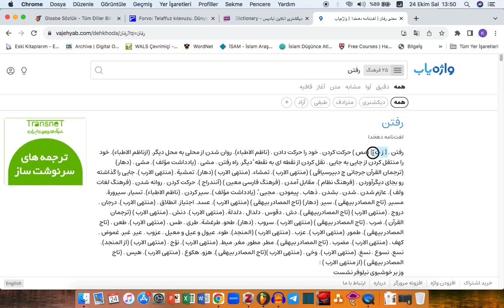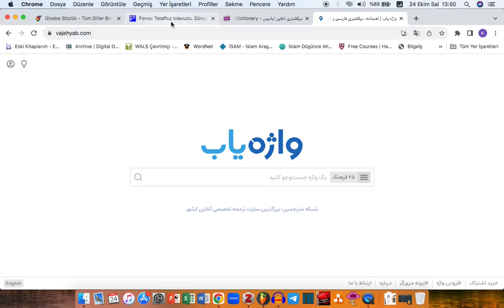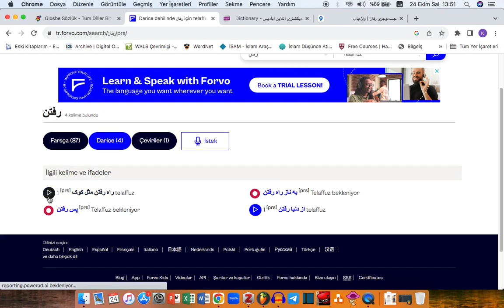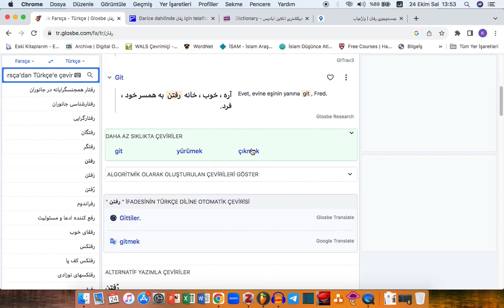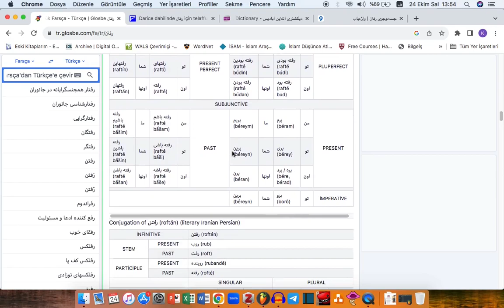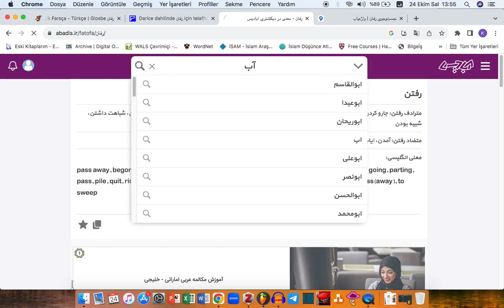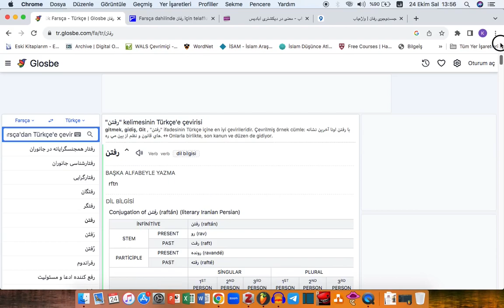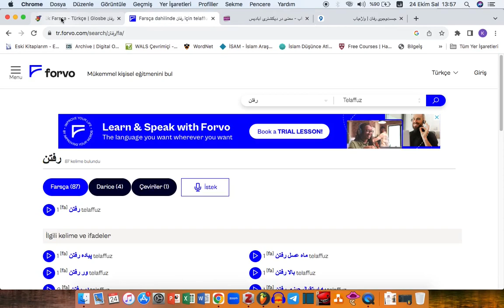Online Farsça Kaynaklara Erişim 05 - Dictionary Abadis, Forvo, Glosbe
Online Farsça Kaynaklara Erişim serisinin beşinci videosunda Farsça telaffuz için kullanılabilecek sözlük sitelerinden Dictionary Abadis, Forvo ve Glosbe isimli siteleri tanıtmaya çalıştım. Araştırmacıların işine yaramasını umuyorum. Anlatımdaki hataları ya da eksikleri yorumlarda bildirebilirsiniz.